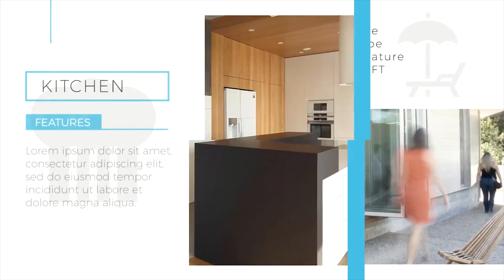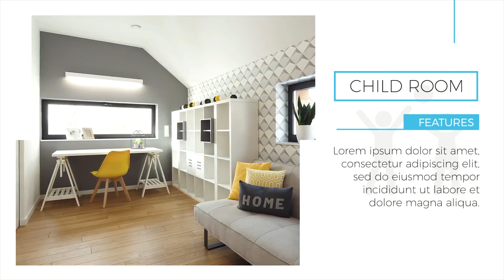Minimal Real Estate Promo by mdlabdesign | Premiere Pro Project - Motion Array template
Item details The Minimal Real Estate Promo is a clean and minimal real estate template for Premiere Pro. Use this project to promote your luxury homes, villas, offices, apartments, flats and hotels. This easy to use project contains 16 media placeholders, 28 text placeholders and 8 icons placeholders. Just replace text, drag and drop your media and export high quality animation. Premiere CC 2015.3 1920x1080 (HD) No Plug-Ins Music not included: Corporate can be downloaded separately.

download Minimal Real Estate Promo by mdlabdesign | Premiere Pro Project - Motion Array template